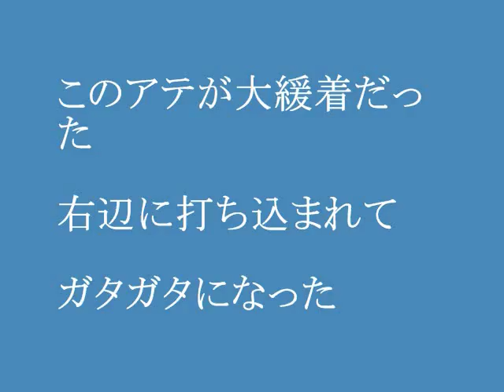梶原武雄(先番) 林海峰本因坊 10期名人リーグ 丁々発止 MR囲碁820 c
S45年　中国流の本家は梶原であるといってよい。
この碁は好局だったが、梶原は時間を早く使い果たし、肝心なところで緩着を打ち惜敗した。
梶原九段は芸に絶対の信念をもっている。相手の流儀を認め合うような妥協はしない。いい手はいい手、悪い手は悪い手、で真理は一つである。
しかし、また…「勝ちとみて兵を引き上げられない性格的なものが出たかもしれない。形勢判断に暗いともいえる」との述懐も。